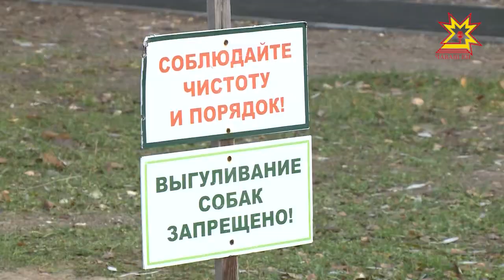«Формирование комфортной городской среды». В Чебоксарах начали приемку отремонтированных дворов.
В Чебоксарах начали принимать благоустроенные дворы, которые в этом году  ремонтировали по федеральной  программе «Формирование комфортной городской среды». Потребовались ли нашему корреспонденту -  Ольге Пырочкиной резиновые сапоги —  смотрите в репортаже.